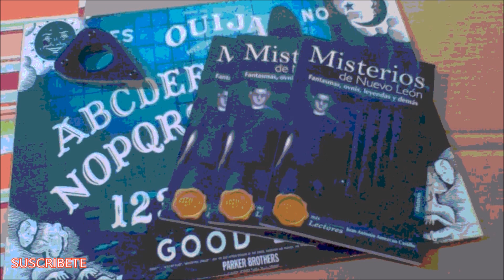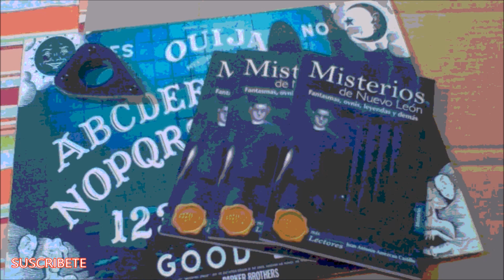Anécdotas Cortas de Terror 2